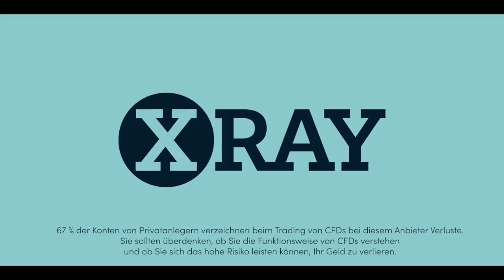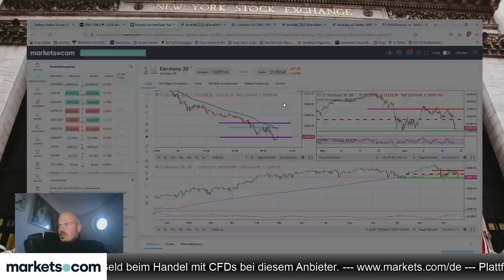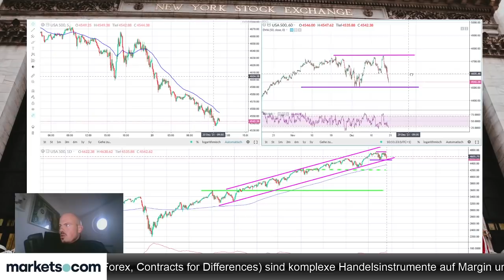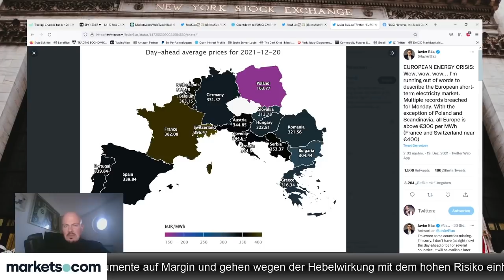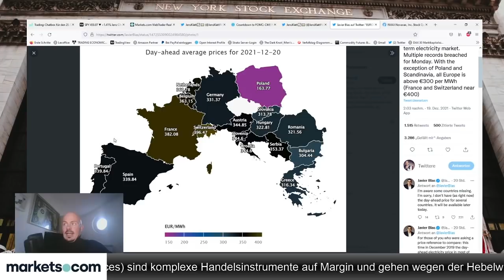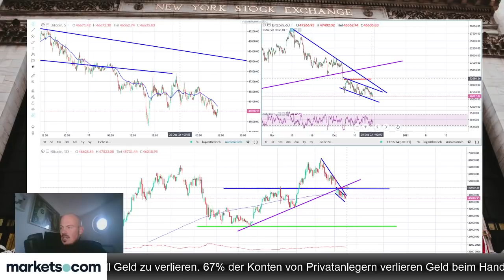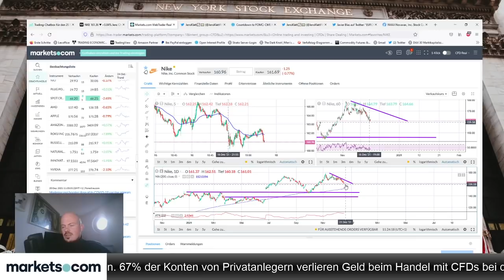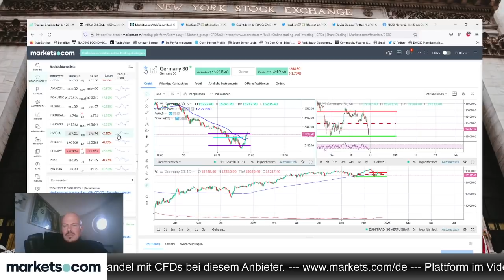Dax durch Lockdown–Sorgen tief im Minus, Jahresendrally abgesagt?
Der Dax rutscht ins Minus wegen der Konjunktursorgen durch Omikron. Ist die Jahresendrally damit abgesagt? Dies bespricht Jens Klatt im folgenden Video.